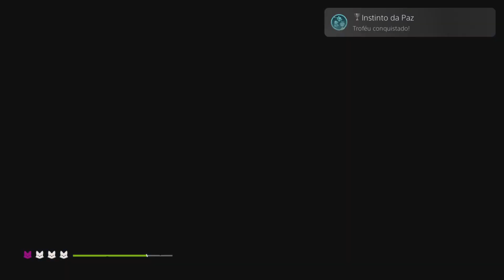Endling - Troféu de Platina - Platinum Trophy PSN PS5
Todos os troféus do Game Endling.

Minha PSN: SergioSkateRock
Me adicionem lá que ajudo nos troféus se precisarem...

Endling
Desbloqueie todos os outros troféus do jogo.

A Nossa Família
Termine o jogo com todos os filhotes vivos.

Três Raposinhas
Termine o jogo com pelo menos três filhotes vivos.

Dois Irmãozinhos
Termine o jogo com pelo menos dois filhotes vivos.

Todos Por Um
Termine o jogo com pelo menos um filhote vivo.

Amigo que é amigo...
Liberte a Mamãe Texugo da armadilha.

Maternidade
Reúna o filhote de texugo e sua mãe.

Reunião Familiar
Resgate o filhote desaparecido.

Lar, Doce Lar
Chegue até a primeira toca.

Sobrevivendo
Chegue à segunda toca.

A Vida Difícil de uma Raposa
Chegue à terceira toca.

A Extinção é Para Sempre
Termine o jogo.

Desistir? Jamais!
Encontre todos os rastros do filhote desaparecido na área do rio.

Busca na Floresta
Encontre todos os rastros do filhote desaparecido na floresta.

Terror no Aterro
Encontre todos os rastros do filhote desaparecido perto do aterro.

Por um Futuro Melhor
Aprenda todas as habilidades de filhote.

Além das Palavras
Deixe o Catador fazer carinho em você.

Onívoro
Deixe os filhotes comerem todos os tipos de comida do jogo.

Amor de Mãe
Faça carinho nos filhotes pelo menos uma vez durante cinco dias seguidos.

Latindo na Chuva
Lata três vezes seguidas quando estiver chovendo.

Instinto da Paz
Não mate nenhum animal (peixe, rato, coelho, pombo, galinha) durante cinco dias.

Saboroso
Entre na toca com a barriga cheia.

Raposa que Late Não Morde
Lata para a Flanadora.

Dieta Detox
Não dê lixo para os seus filhotes durante seis dias seguidos.

Dá Para Fazer Carinho na Raposa!
Deixe a Molly fazer carinho em você.

Tem Galinha no Almoço
Cace uma galinha pela primeira vez.

Canção de Ninar
Faça carinho em um filhote assustado.

Ovo de Páscoa
Faça os filhotes comerem o Ovo de Páscoa.